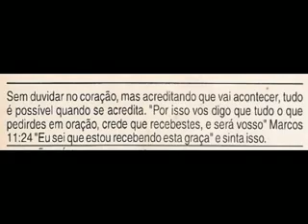oração sao jorge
Oração à são jorge